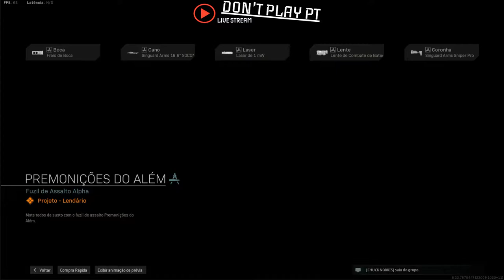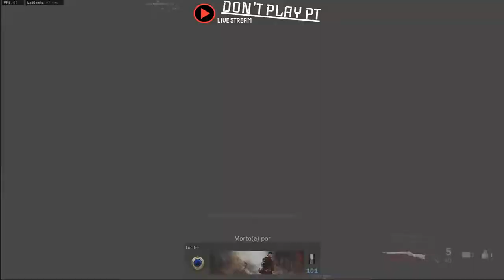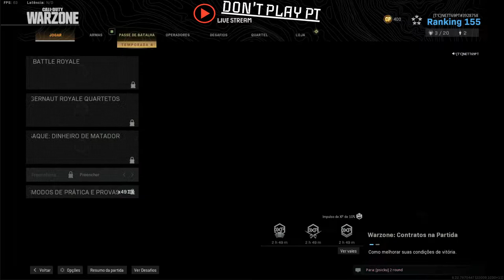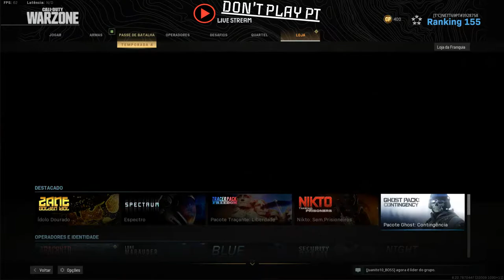OS BOTS DO WARZONE